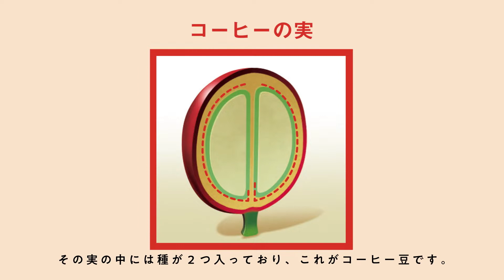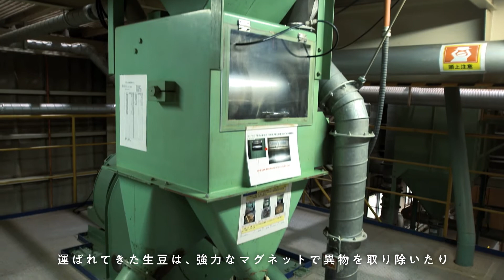AGF®コーヒーができるまで！ コーヒー豆が届くまで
コーヒーの木の生育環境やコーヒーの主な生産地、収穫した生豆が工場に届くまでの様子をご紹介します。

AGF®コーヒーができるまで！